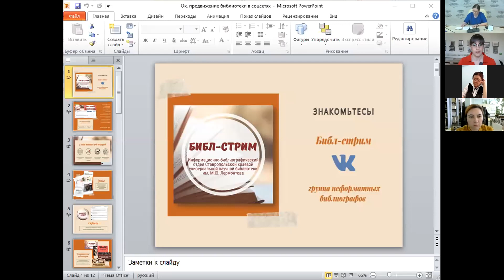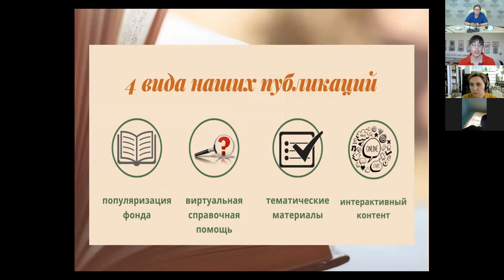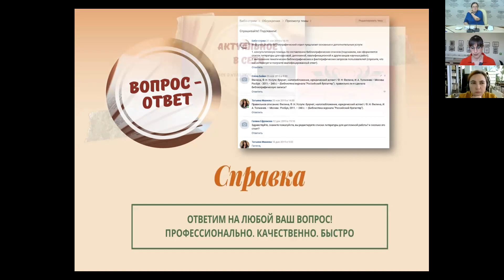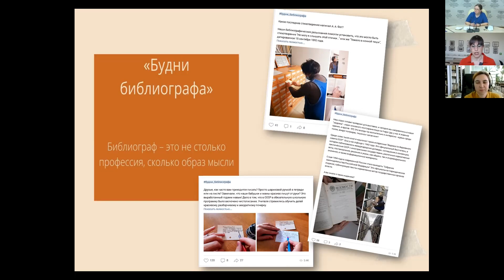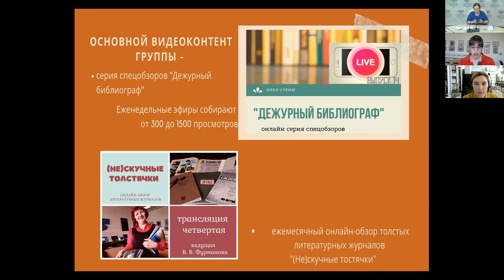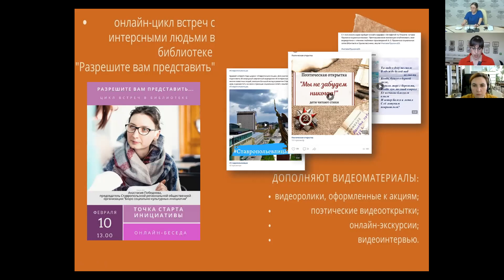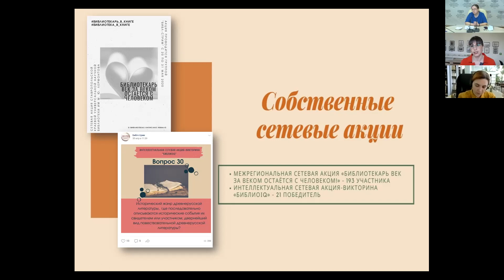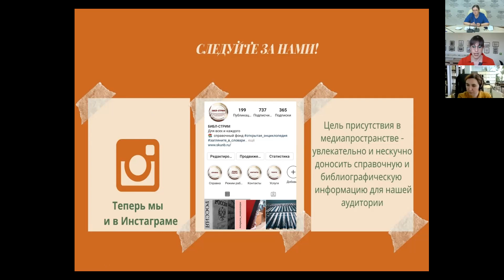Татьяна Александровна Иванова